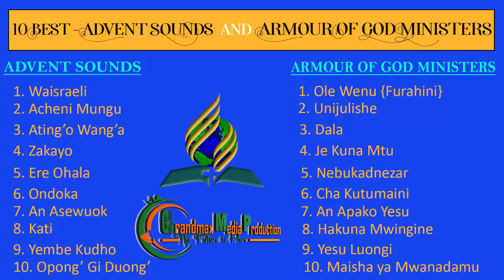BEST SDA MIX 2022 - THE ADVENT SOUNDS & ARMOUR OF GOD MINISTERS